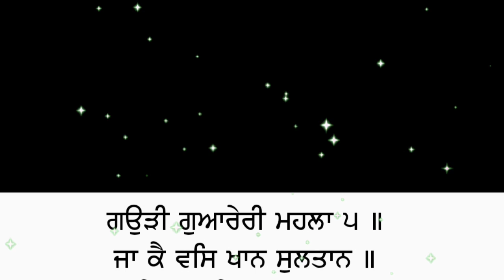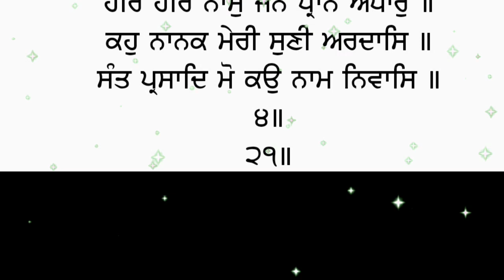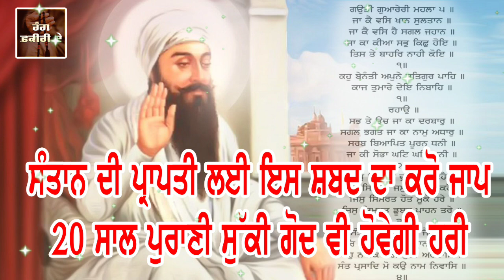ਸੰਤਾਨ ਦੀ ਪ੍ਰਾਪਤੀ ਲਈ ਇਸ ਸ਼ਬਦ ਦਾ ਕਰੋ ਜਾਪ, 20 ਸਾਲ ਪੁਰਾਣੀ ਸੁੱਕੀ ਗੋਦ ਵੀ ਹੋਵੇਗੀ ਹਰੀ ਹਾੜੇ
ਅੱਜ ਦੀ ਵੀਡੀਓ 'ਚ ਮੈਂ ਤੁਹਾਡੇ ਨਾਲ ਸਾਝਾ ਕਰਨ ਜਾ ਰਿਹਾ ਹਾਂ ਉਹ ਉਪਾਏ ਜਿਸ ਨਾਲ ਤੁਹਾਡੇ ਘਰ ਵਿਚ ਬੱਚੇ ਦੀ ਕਿਲਕਾਰੀ ਜਰੂਰ ਗੂੰਜੇਗੀ, ਤੁਹਾਡੀ ਕਿੰਨੀ ਵੀ ਵੱਡੀ ਉਮਰ ਹੋ ਗਈ ਹੋਵੇ ਤੁਹਾਡੇ ਵਿਆਹ ਨੂੰ ਕਿੰਨਾ ਵੀ ਚਿਰ ਹੋ ਗਿਆ ਹੋਵੇ ਤੁਸੀਂ ਇਸ ਸ਼ਬਦ ਦਾ ਜਾਪੁ ਕਰ ਲਵੋਂਗੇ ਤਾਂ ਤੁਹਾਡੇ ਸੰਤਾਨ ਹੋਵੇਗੀ ਹੀ ਹੋਵੇਗੀ

ਰੰਗ ਫ਼ਕੀਰੀ ਦੇ YouTube ਚੈਨਲ ਕਿਸੇ ਤਰਾਂ ਦੇ ਅੰਧਵਿਸ਼ਵਾਸ਼ ਨਹੀਂ ਫੈਲਾਉਂਦਾ ‘ਤੇ ਨਾ ਹੀ ਅਸੀਂ ਇਸਦੀ ਹਿਮਯਾਤ ਕਰਦੇ ਹਾਂ, ਇਸ ਚੈਨਲ 'ਤੇ ਹਰ ਧਰਮ ਦੀ ਗੱਲ ਹੁੰਦੀ ਹੈ, ਇਹ ਸਰਵ ਧਰਮ ਦਾ ਸਾਂਝਾ ਚੈਨਲ ਹੈ, ਰੰਗ ਫ਼ਕੀਰੀ ਦੇ  YouTube ਚੈਨਲ ਹਰ ਧਰਮ ਦੇ ਦੇਵੀ ਦੇਵਤਿਆਂ, ਗੁਰੂਆਂ, ਪੀਰਾਂ, ਸਾਧਾਂ 'ਤੇ ਭਗਤਾਂ ਦਾ ਸਨਮਾਨ ਕਰਦਾ ਹੈ। ਇਸ ਚੈਨਲ 'ਤੇ ਪੈਣ ਵਾਲੀ ਹਰ ਵੀਡੀਓ ਕਿਸੇ ਨਾ ਕਿਸੇ ਧਰਮ ਦੀ ਪਰਮਪਰਾ ਜਾਂ ਇਤਿਹਾਸ ਨਾਲ ਜੁੜੀ ਹੁੰਦੀ ਹੈ, ਅਸੀਂ ਜੋ ਜਾਣਕਾਰੀਆਂ ਦਿੰਦੇ ਹਾਂ ਓਹ ਵੱਖ ਵੱਖ ਵਿਦਵਾਨਾਂ ਦੇ ਵਿਚਾਰ ਇੱਕਠੇ ਕਰਕੇ ਬਣਾਉਂਦੇ ਹਾਂ, ਅਸੀਂ ਕਿਸੇ ਧਰਮ ਦੀ ਮਾਨ ਮਰਿਆਦਾ ਨੂੰ ਠੇਸ ਨਹੀਂ ਪਹੁੰਚਾਉਂਦੇ 'ਤੇ ਨਾ ਹੀ ਕਿਸੇ ਨੂੰ ਸਾਡੀਆਂ ਗੱਲਾਂ ਮੰਨਣ ਲਈ ਪਾਬੰਦ ਕਰਦੇ ਹਾਂ,  ਕੰਮੈਂਟਾਂ ਰਾਹੀਂ ਜੋ ਮੇਰੇ ਵੀਰ ਆਵਦੀ ਪ੍ਰਤੀਕਿਰਿਆ ਦਿੰਦੇ ਨੇ ਉਨ੍ਹਾਂ ਅੱਗੇ ਬੇਨਤੀ ਹੈ ਕਿ ਉਹ ਸਿਰਫ ਆਪਣੇ ਧਰਮ (ਜਿਸਨੂੰ ਉਹ ਮੰਨਦੇ ਨੇ) ਨੂੰ ਮੋਰੀ ਰੱਖ ਕੇ ਕਿਸੇ ਪ੍ਰਕਾਰ ਦਾ ਗ਼ਲਤ ਕੰਮੈਂਟ ਨਾ ਕਰਨ 'ਤੇ ਕਿਸੇ ਦੀਆਂ ਭਾਵਨਾਵਾਂ ਨੂੰ ਠੇਸ ਨਾ ਪਹੁੰਚਾਉਣ। ਸਬ ਧਰਮ ਸਨਮਾਨਯੋਗ ਹਨ ਸਬਦਾ ਸਨਮਾਨ ਕਰਨਾ ਹੀ ਸਾਡਾ ਧਰਮ ਹੈ।  ਜੋ ਕੋਈ ਸਾਡੇ ਵਿਚਾਰਾਂ ਤੋਂ ਸਹਿਮਤ ਨਹੀਂ ਉਹ ਰੰਗ ਫ਼ਕੀਰੀ ਦੇ ਚੈੱਨਲ ਦੀਆਂ video ਦੇਖਣੀਆਂ ਬੰਦ ਕਰ ਸਕਦਾ ਹੈ। ਪਰ ਕਿਰਪਾ ਕਰਕੇ ਉਨ੍ਹਾਂ ਵਿਅਕਤੀਆਂ ਦਾ ਬੁਰਾ ਨਾ ਕਰੋ ਜਿਨ੍ਹਾਂ ਨੂੰ ਸਾਡੇ ਵੱਲੋਂ ਦਿੱਤੀਆਂ ਜਾ ਰਹੀਆਂ ਜਾਣਕਾਰੀਆਂ ਨਾਲ ਲਾਭ (ਫਾਇਦਾ) ਹੋ ਰਿਹਾ ਹੈ।
ਧੰਨਵਾਦ
ਤੁਸੀਂ ਸਾਨੂੰ Social Media 'ਤੇ ਫ਼ੋੱਲੋ ਕਰੋ